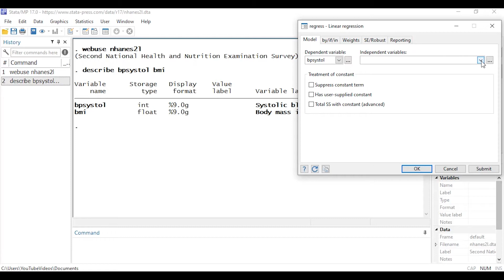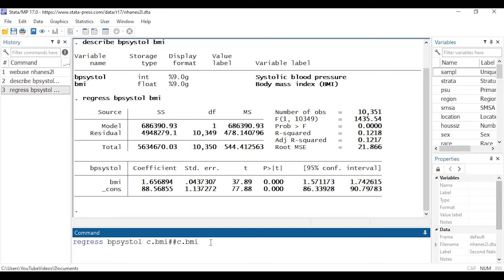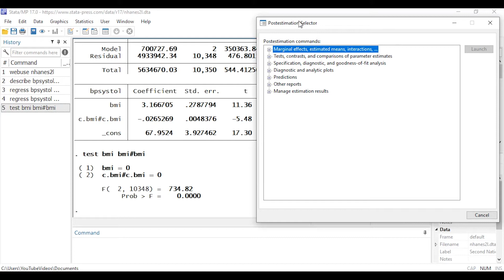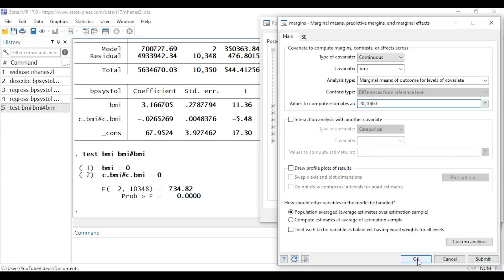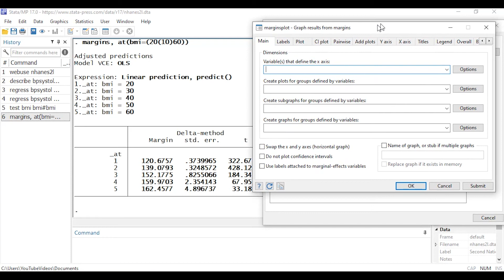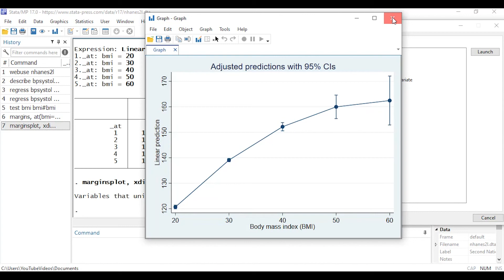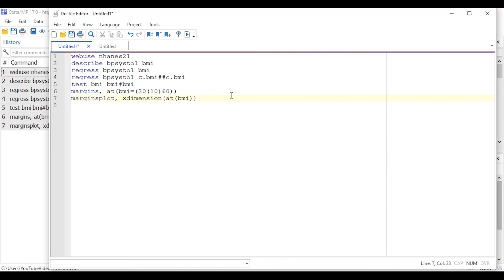Fitting & interpreting regression models: Linear regression with continuous predictors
Learn how to fit a linear regression model with a continuous predictor variable using factor-variable notation.  It also shows how to test hypotheses about the parameters, estimate marginal predictions from the model, and graph those margins.